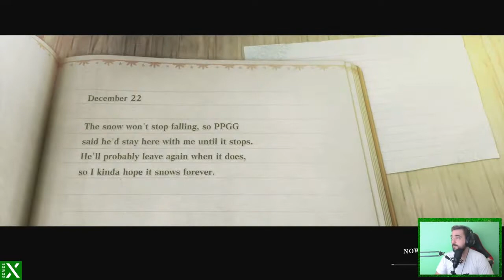Nier Replicant no Xbox Séries X está Fantástico #5 DANDO UMA MORAL - Indicando jogos pra galera !!